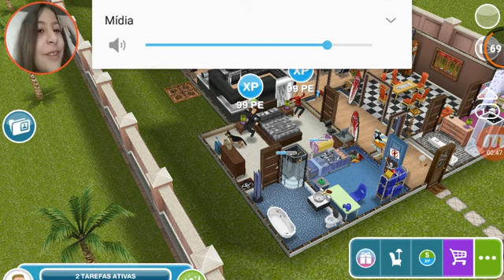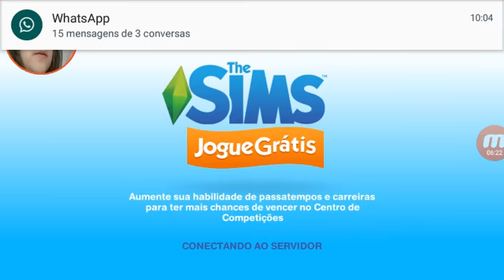THE SIMS FREEPLAY:COMPLETANDO MOÇÕES "UM QUE CHATISE" #2